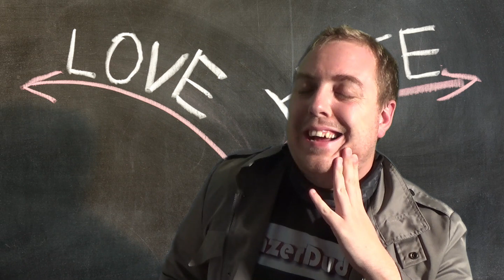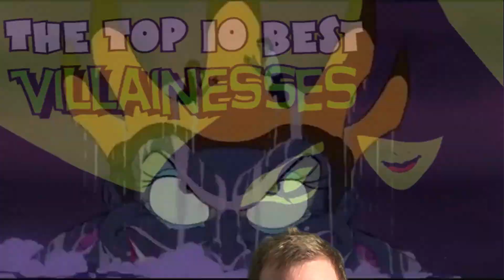The Top 10 Best Villainesses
This is my look at the ladies that make bad look so good... because of their scary intelligence

0:00 Introduction
2:08 10 - URSULA
4:19 9 - MAMA
6:52 8 - ANNIE WILKES
10:00 7 - THE WHITE WITCH
13:23 6 - MYSTIQUIE
16:42 5 - CERSIE
20:44 4 - KUVIRA
25:34 3 - HARLEY QUINN
29:25 2 - DEMONA
34:30 1 - AZULA